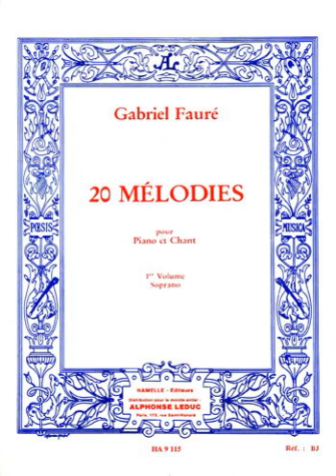Gabriel Faure - Automne Op. 18, No. 3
Composer: Gabriel Faure
Conductor: Dalton Baldwin
Performer: Elly Ameling
Year: 1992